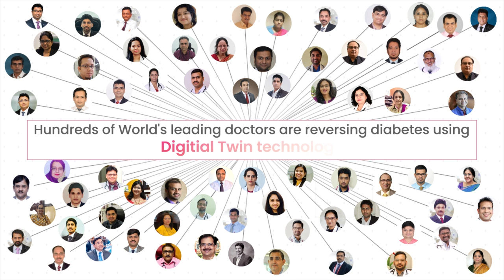Twin Health Review | Doctor Testimonial Video | Filmbaker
Twin Health Review | Doctor Testimonial Video |

Filmbaker is one of the best video production company in Bangalore and Delhi. It's a one-stop solution for all visual content needs.

Our expertise includes TVC, Digital Ads, 2D Animation videos, Motion Graphics videos, Corporate videos, Branding stories, Marketing videos, Demo videos, Testimonial videos, Event Coverage & Highlights, Explainer videos, Documentaries, Photography, Post-Production services, and a lot more.

We give heed to the needs and understand them to create creative solutions & personalized engagements with a perfect blend of storytelling and visual appeal.

Over the past four years, we have had the privilege to work with over 120 clients across the world including Google, Facebook, TKM, Kingfisher, Pantaloons, Cultfit. We deliver videos with high-quality visuals and compelling storytelling.